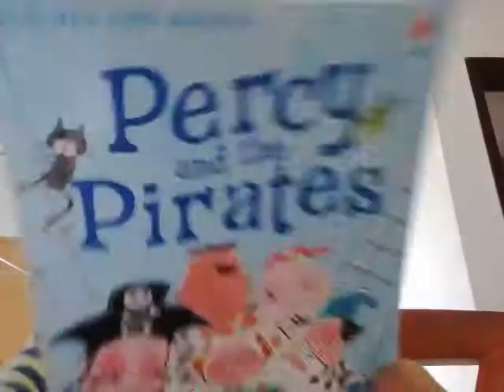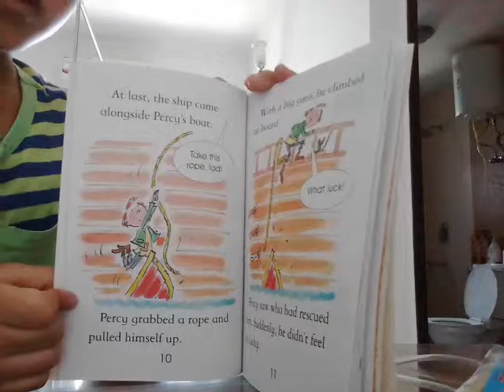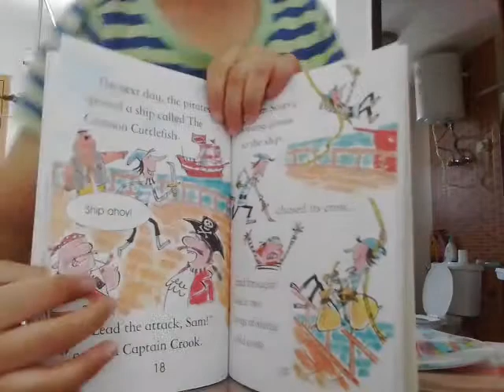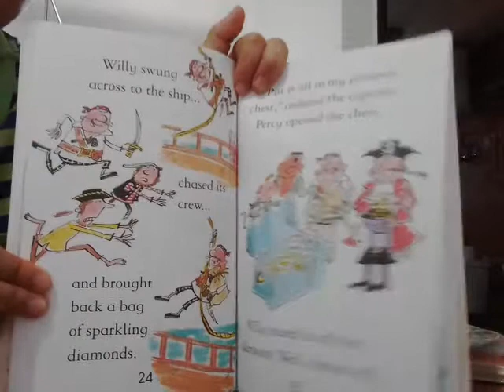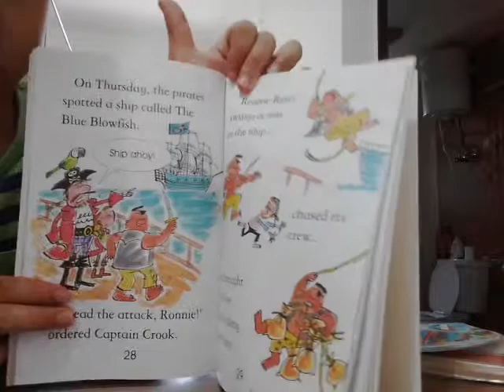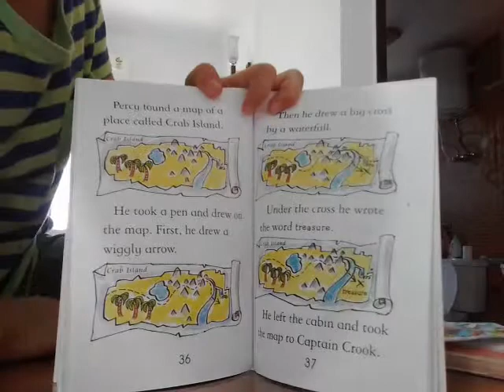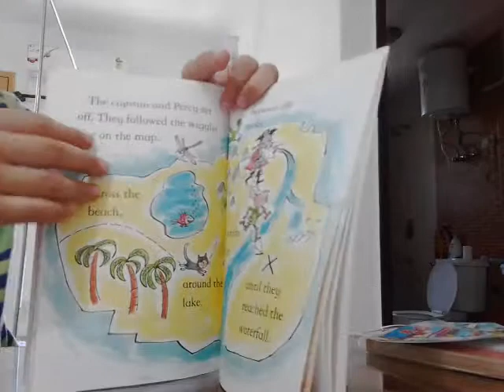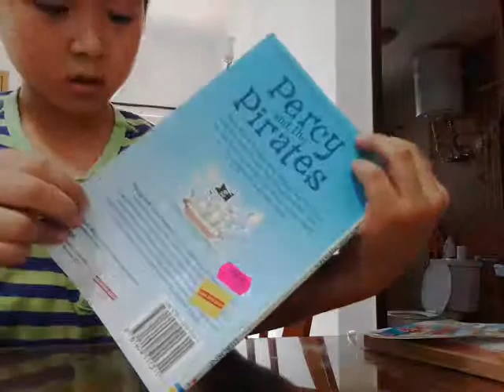‹Kids›Soo：영어책읽기 퍼시 소년과 해적 이야기 Percy and the Pirates